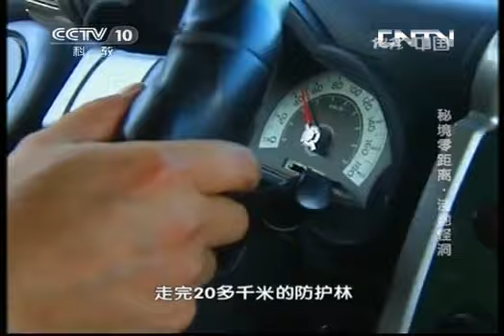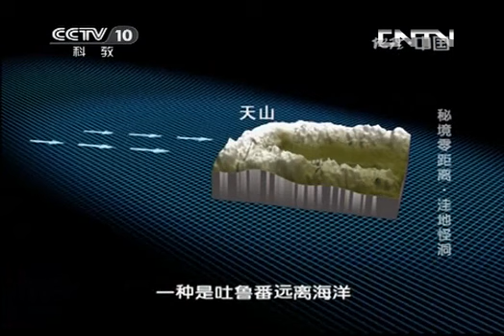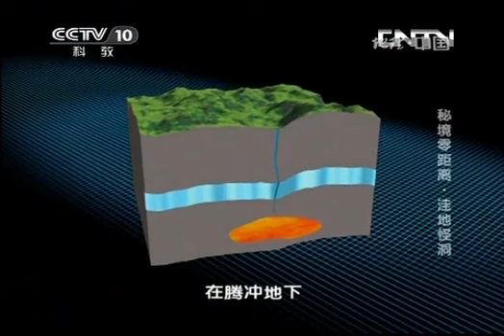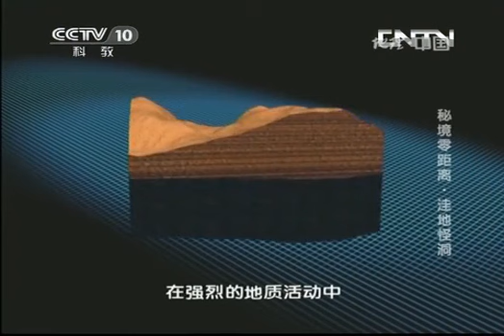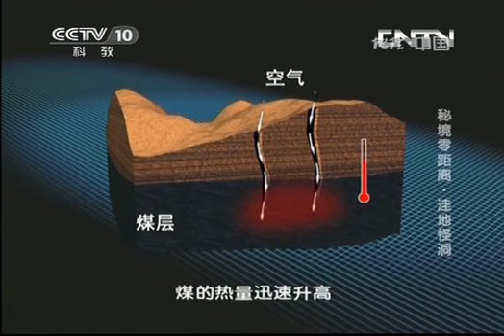地理中国 《地理中国》 20130627 秘境零距离-洼地怪洞